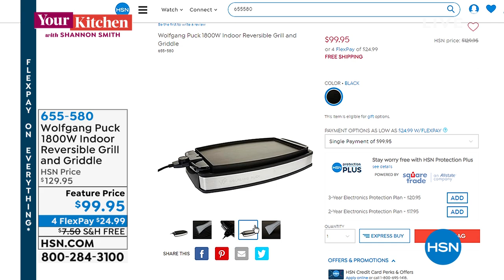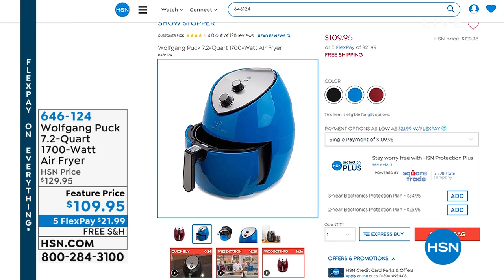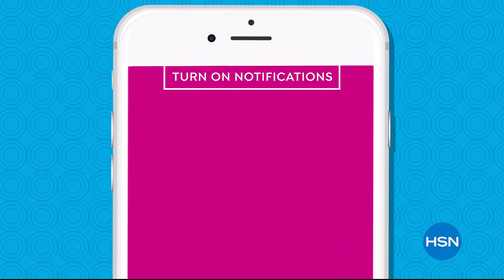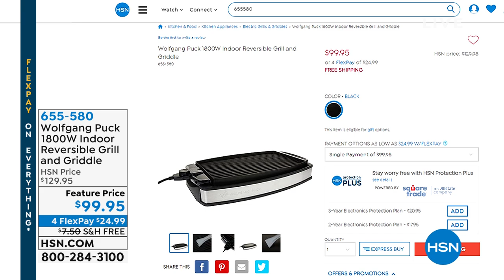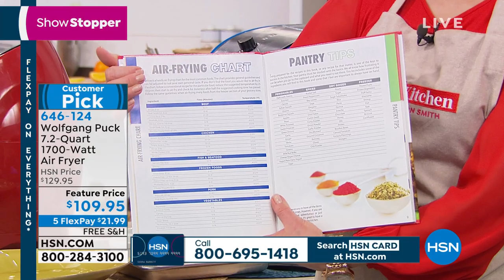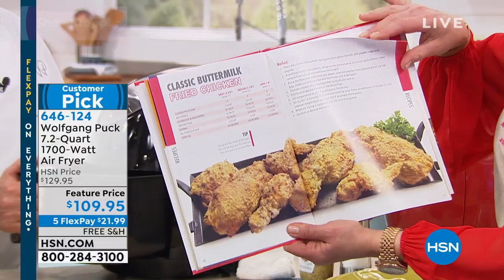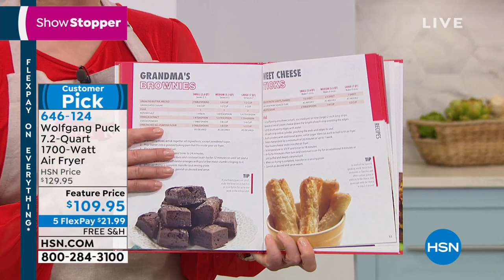HSN | The Monday Night Show with Adam Freeman 06.10.2019 - 08 PM